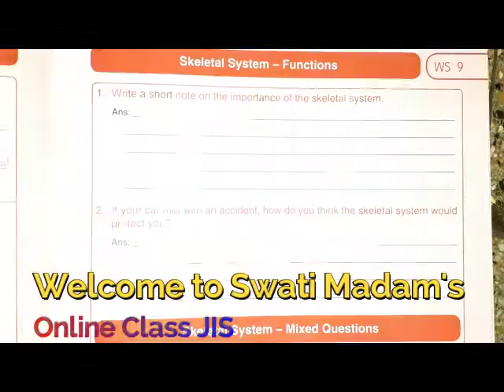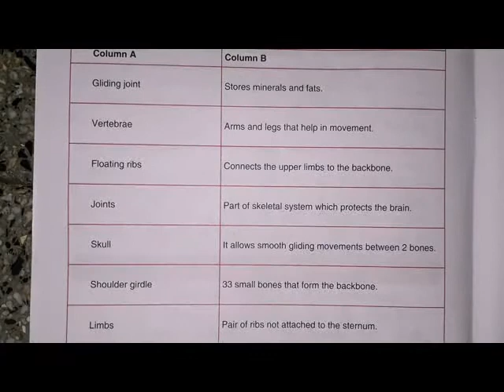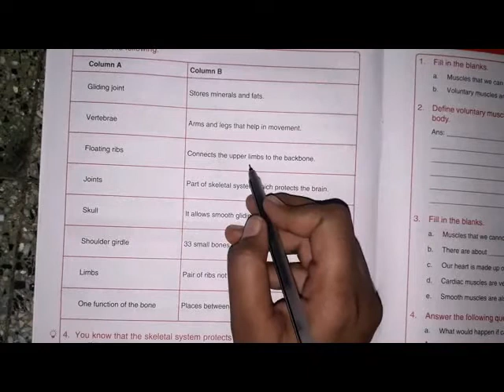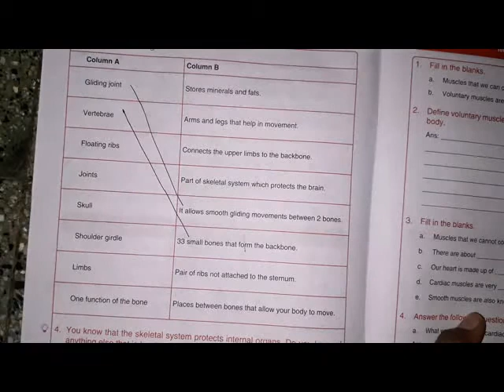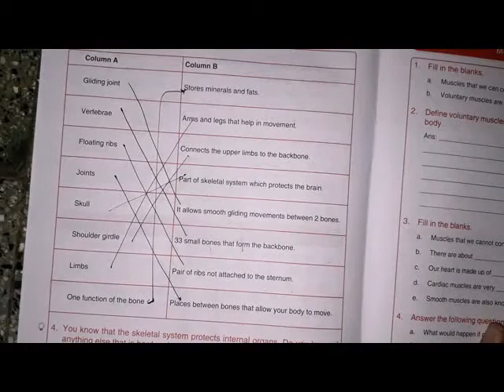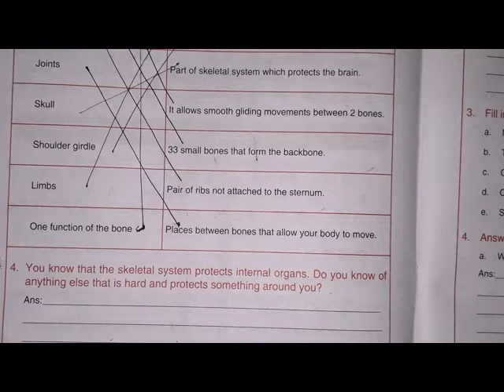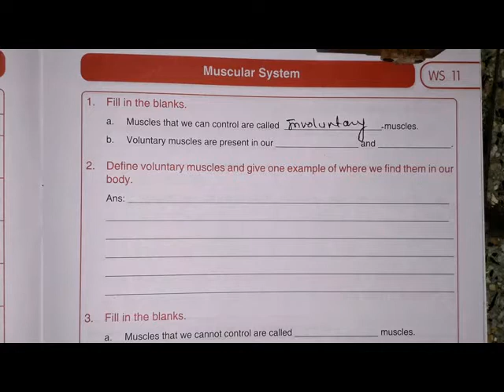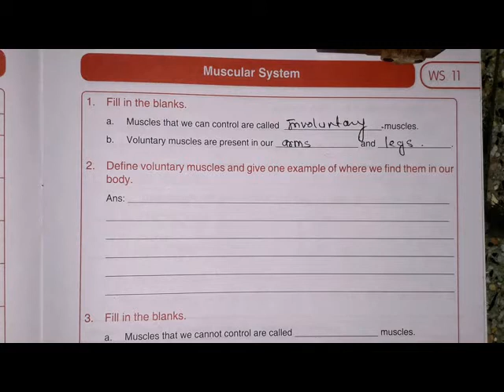| Class 5 | Science | Worksheets 9,10,11 | Created By Swati Shegokar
Jain International School Jamner